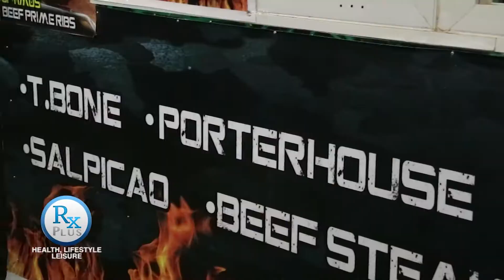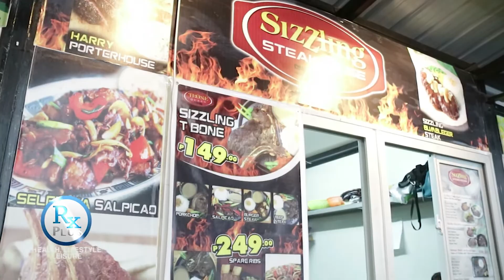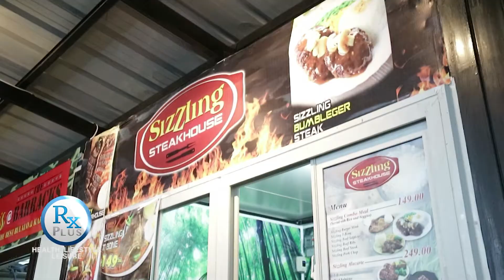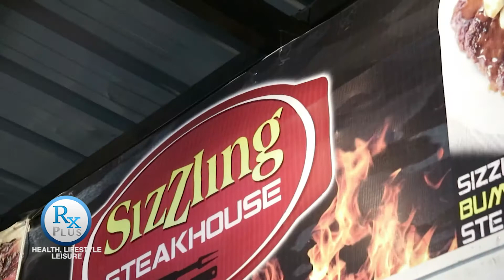RX PLUS- HAPPY TUMMY- XZOFIA'S SIZZLING STEAKHOUSE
If you ever travel to Tagaytay, make sure to try one the best sizzling steakhouses in town. Know more about it in this feature. It aired last Oct. 21, 2017 on RX Plus. An award- winning program that is shown every Saturday at 8 am over ABS- CBN: S and A, channel 23.